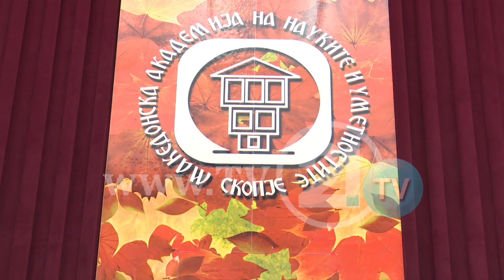PLATFORMA SHERR MES AKADEMIKËVE, GRUEVSKI: ZAEVI MASHTRON, LSDM: VMRO NË OPOZITË